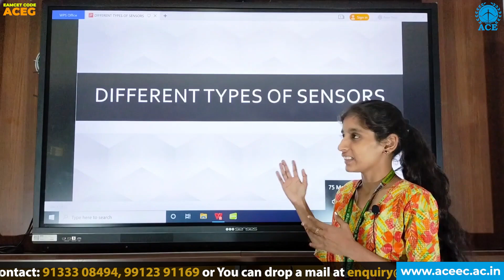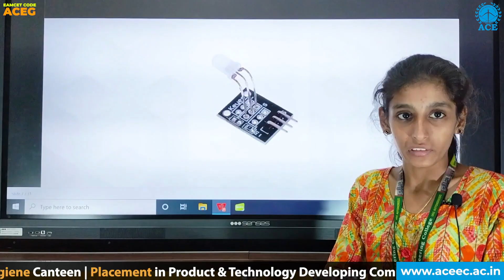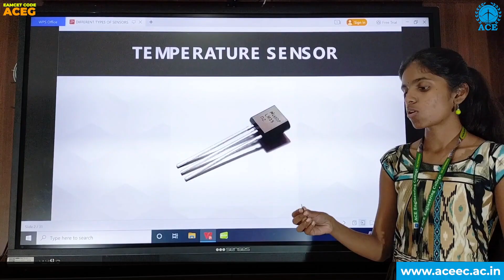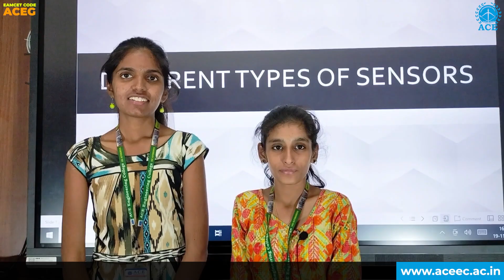Sensors- Different Types of Sensors | ACE Engineering College (ACEG) - Autonomous, Hyd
Sensor is a device that converts signals from one energy domain to electrical domain.
There are a multitude of types of sensors.
As Technology develops,the use of sensors will continue to expand into every aspect of our lives.
Engineers and Scientists around the world will use sensors to enhance transportation systems,medical procedures,nano technology,mobile devices,virtual and augmented reality,and even Artificial Intelligence.